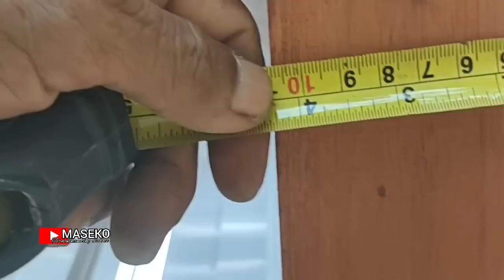Spek kandang kambing sistem terkoleksi,mudah membersihkan dan anti bau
sampai Bojonegoro Jawa timur